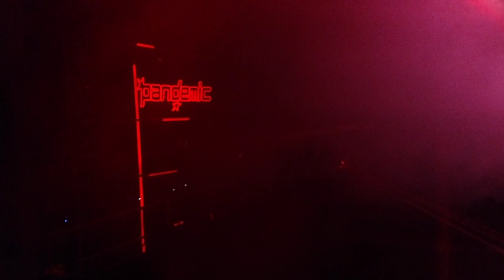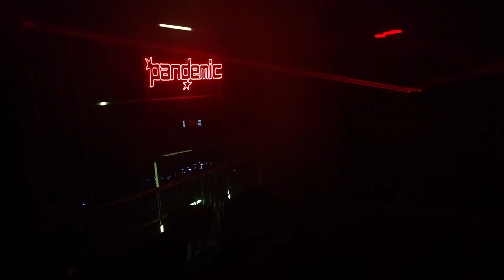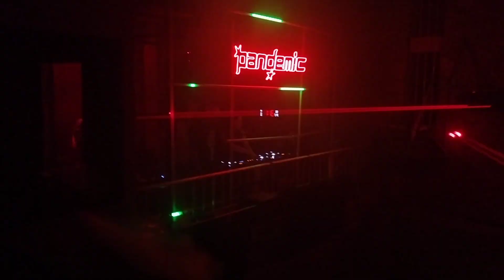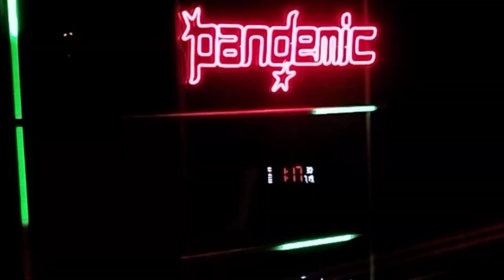Pandemic Guadalajara Agosto 2023 parte 2